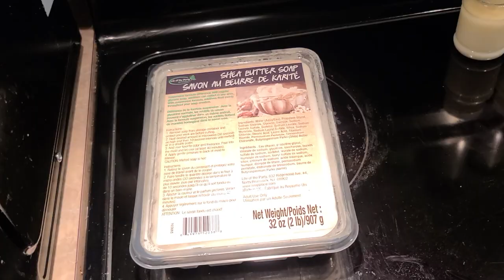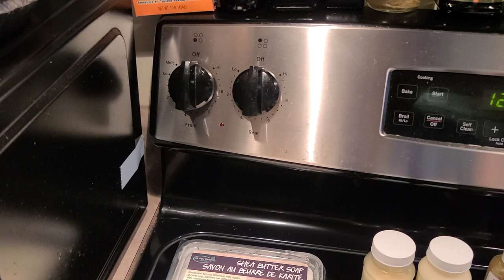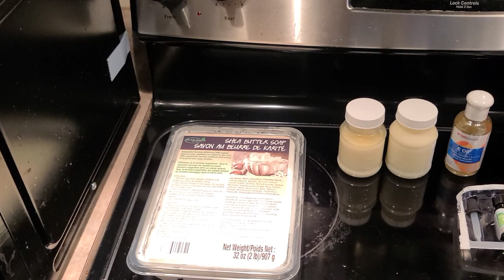DIY: HOW TO MAKE SOAP FROM BREAST MILK | Super Easy Recipe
As odd as this may sound, I’ve always wanted to know how to make soap from breast milk. Well, maybe not ALWAYS, but definitely since I’ve come across other mommies who have had the same curiosities as it pertains to breast milk soap making. I know you’re probably wondering why in the world would anyone be interested in breast milk soap or making breast milk soap, but once I found out the benefits of using breast milk in soap, I became intrigued and thought I would create and demonstrate it on myself.

In this video, I put my skills to the test by performing a DIY breast milk soap experiment, which includes the full recipe. Afterwards, I do a detailed demo and review of my breast milk soap bars.

Join me to see if this recipe was a pass or fail. Watch until the end for the final result!

Hey, boo! Thanks for visiting with me! If you like this video, I KNOW you'll enjoy the ones below. Check em out!

▹ Already a subscriber and you want to know the MINUTE I post something? Simply smash that bell icon to alert you when I post a new video!

▹ Come say hi, boo!